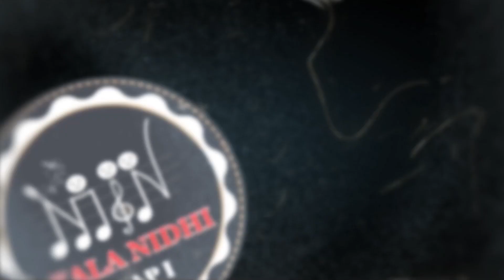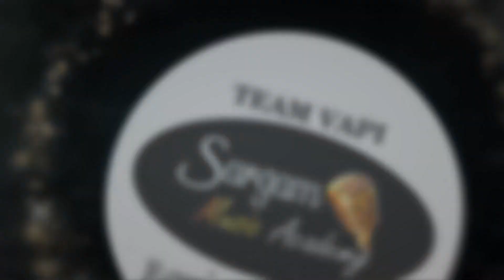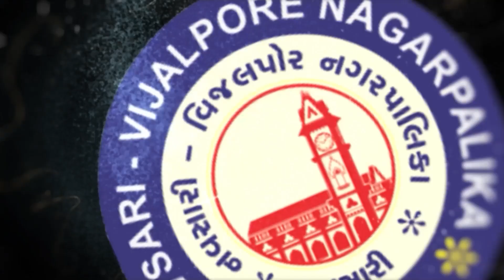Navsari Live :- South Gujarat Idol :- ROUND 4 :- Ajay Shirsat Age 29